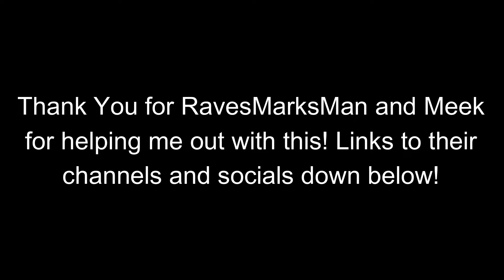15 Ways To Break A Lenovo Laptop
People who helped me with this video!

RaveMarksMan

Meek